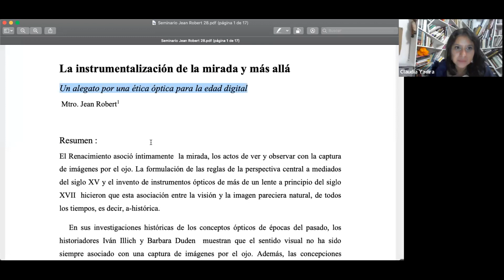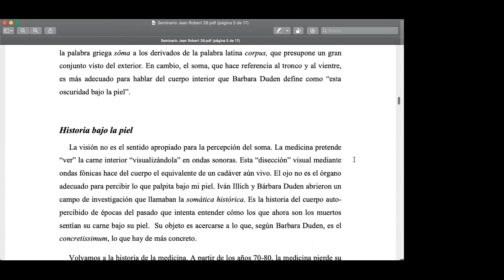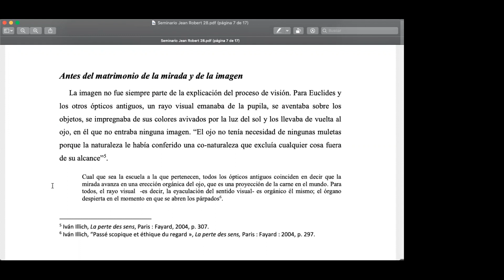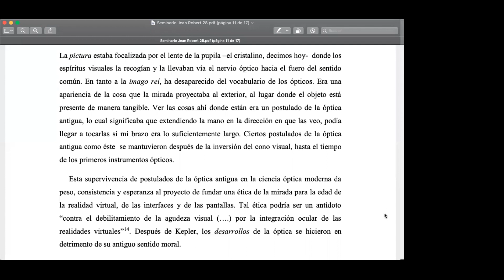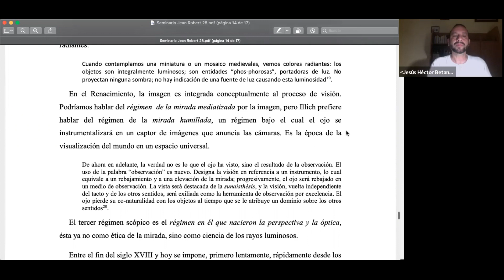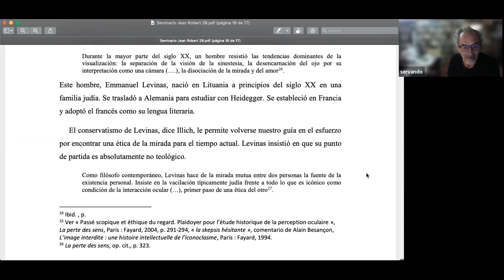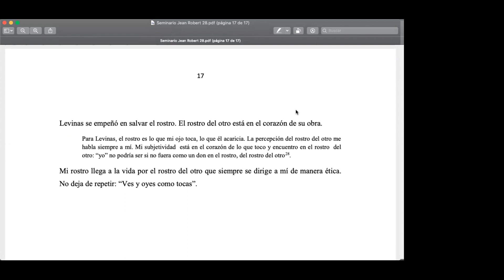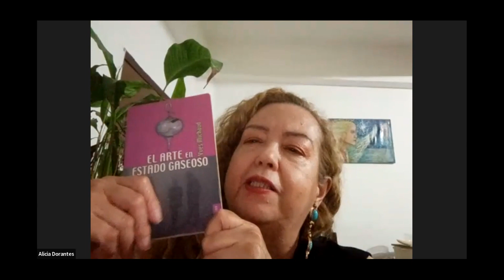JEAN ROBERT, #34 "La instrumentalización de la mirada y más allá". Con Claudia Yadira Caballlero.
DRAGÓN DE JADE y Dra. SYLVIA MARCOS presentan:

SEMINARIO DE LECTORES DE JEAN ROBERT

Sesión 34: "La instrumentalización de la mirada y más allá"

Comentario de CLADUIA YADIRA CABALLERO
Coordinación: ALICIA DORANTES

Moderador: J. Héctor Betancourt
Producción: Dragón de Jade / Alicia Dorantes.

Cuernavaca, México, 25 DE Octubre, 2022.